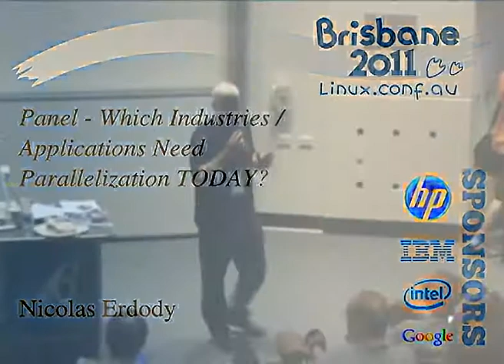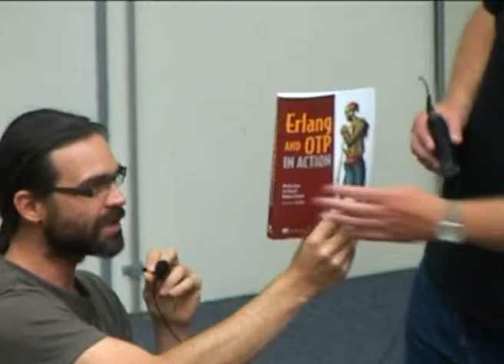Panel - Which Industries / Applications Need Parallelization TODAY?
Presenter(s): Nicolas Erdody